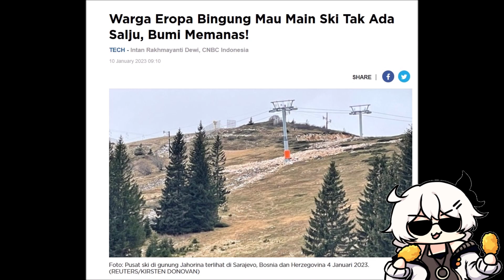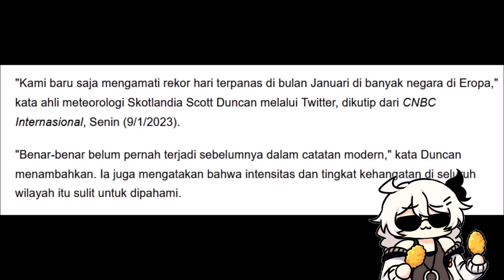wah, kasihan sih ini...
sad..